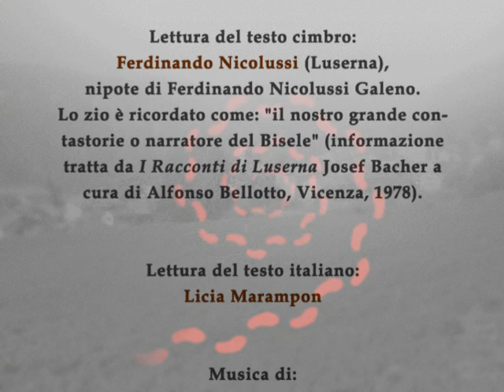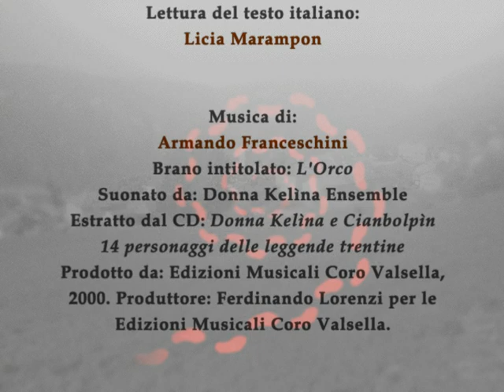"Dar Sambinèlo", da Josef Bacher, "I racconti di Luserna", 1978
da "LEGGENDE DELL’UOMO SELVATICO", Andrea Foches
San Michele all’Adige/Ivrea, MUCGT/Priuli & Verlucca, Editori, 2007, 44 p., ill., 20,8 cm., ISBN 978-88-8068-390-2
con DVD